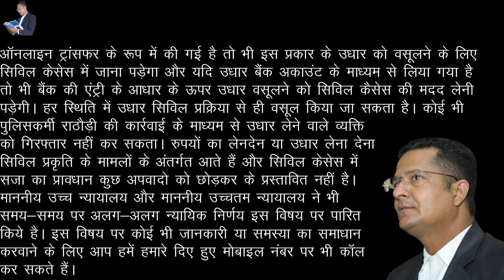उधार ना चुकाने पर जेल नही/पैसो के लेन देन पर गिरफ्तारी नही No Arrest No Jail for non-payment of loan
उधार लिये पैसे/रुपये ना चुकाये या समय पर ना दे पाये तो कोई गिरफ्तारी नही की जा सकती
No arrest can be made if you do not repay the money / money borrowed or do not give it on time.
हमसे किसी भी प्रकार की Legal Help के लिए नीचे दिए नंबर पे 500 रूपये जमा करवा के सम्पर्क करे धन्यवाद For any kind of legal help pay 500 rs. and contact us on below contact no. Google pay, Paytm, Phonepe 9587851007 Plz Supoort us on. Facebook Plz follow us on Instagram